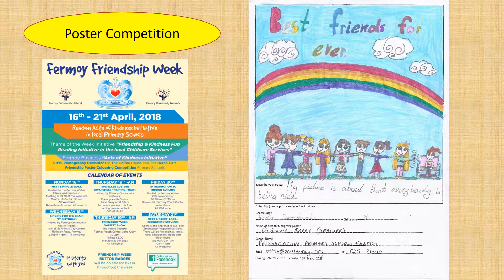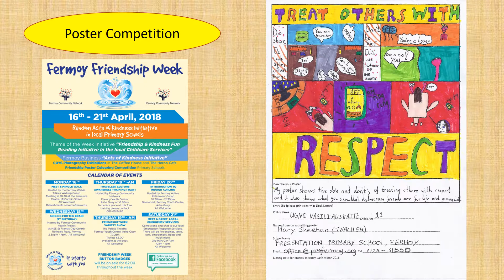Fermoy Friendship Week 2018 - Primary School Friendship Poster Competition